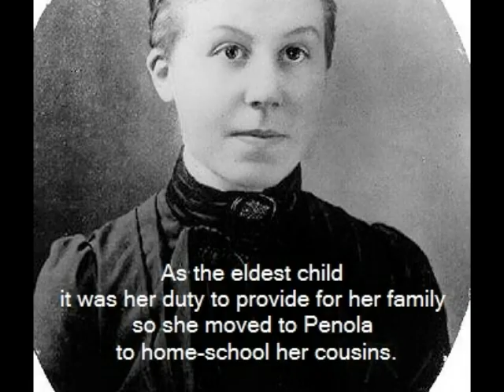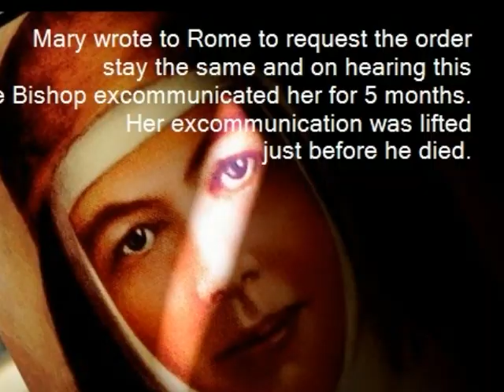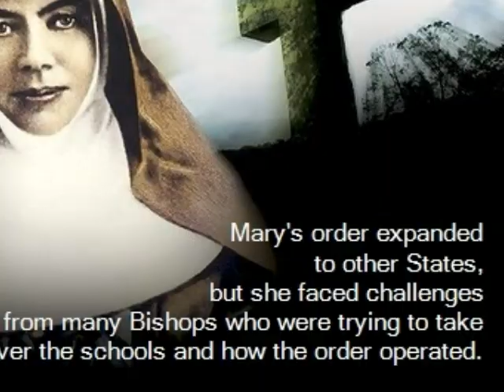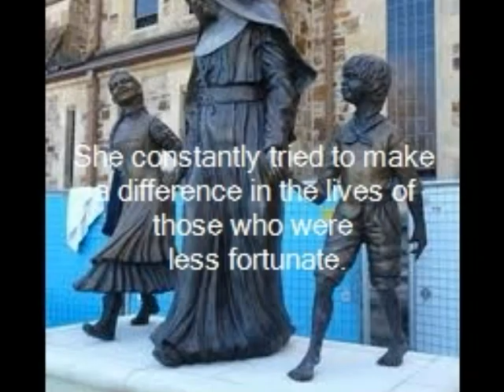The Life of Mary MacKillop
A Brief insight into the life of Mary MacKillop, Australia's first saint.

Please note that the images used in this clip are not owned by me in any way, shape or form.
Audio: Idina Menzel- I Stand (Warner Bros. Records, 2008)